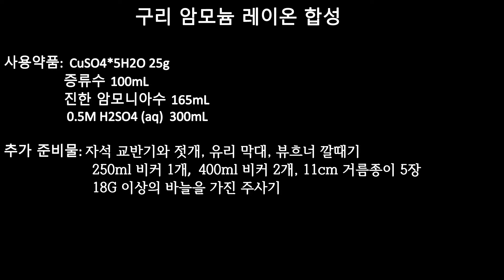구리 암모늄 레이온 (Cuprammonium Rayon) 합성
*동아리 실험관련해서 영상 찾으셨거나 보고서용/세특용으로 참고하러 오신 분들께:

(일반고 기준입니다)
실험 꼭 하고 싶으시다면 막을수는 없지만, 아니면 그냥 이 영상에서 사진자료 캡쳐하시고 막 갖다가 쓰세요. 제발요.
여러분의 화학에 관련된 지적 호기심은 매우 높게 평가합니다만, 대한민국 교육/대입 특성상 여러분들이 실험을 "직접" 하는것은 대학진학에 도움이 안될수도 있습니다. 사진 가져가셔서 이실험 내가 했다고 우기시고, 실험 직접하실 시간에 내신챙기고 공부하시는게 여러분 대입에 더 큰 도움이 될겁니다. 직접하든 안하든 생기부 적히는거 똑같습니다. 쌤들도 신경 크게 안쓰시고 무엇보다 "모릅니다". 실험내용이든 진실성이든 뭐든. 공무원들한테 뭘 기대합니까.
지적 호기심만 많고 내신안챙기면 이채널 주인장꼴 납니다.

어쨋든, 어려운 시기 잘 견뎌 내시고, 여러분들의 대입이 성공적이길 기원합니다.
내신챙기세요. 부탁입니다.

구리 암모늄 레이온(Cuprammonium Rayon) 합성실험 설명+과정입니다.
꽤 간단한 실험으로서 2~3시간 이내로 가능하고, 결과가 잘나오는 실험입니다. 중,고등학교 동아리/자율동아리 화학실험으로 적합합니다.

예정화학실험(영상) 리스트
1. Cannizzaro Reaction-Benzyl alcohol(Failed) & Column Chromatography(Delayed)
2. AgNO3 에서 은 추출, 용융 (Editing)
3. Fischer Esterification(Delayed)
4. 플래시 페이퍼(Flash paper, Nitrocellulose) (Editing)
5. Cl2 UV Free Radical Chlorination of Toluene, Synthesis of Benzyl Chloride(Cancelled)
6. Grignard Reaction: Synthesis of 1-Phenyl-2-Propanol using Benzyl Chloride and Acetaldehyde(Also Cancelled)
7. Synthesis of HBr and Bromination of Ethanol (Currently on experiment)
8. Grignard reaction: Synthesis of 1-phenyl-1propanol(food flavoring)